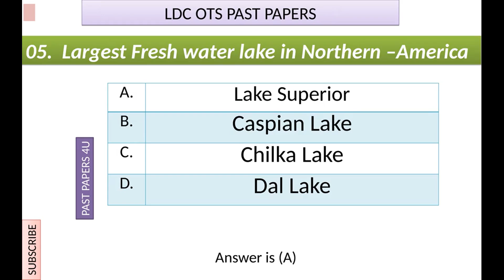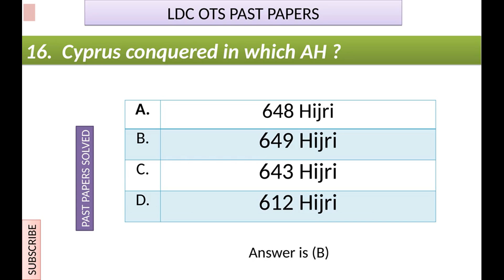LDC OTS Past Papers -Past Papers 4U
LDC OTS Past Papers Solved